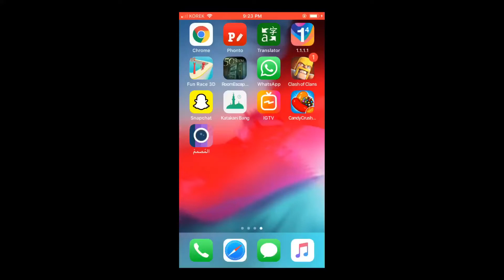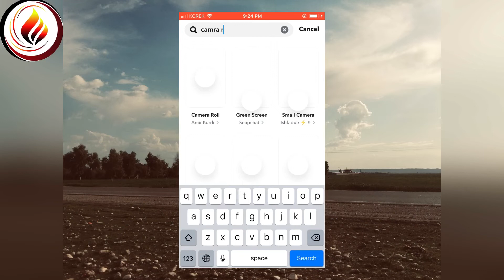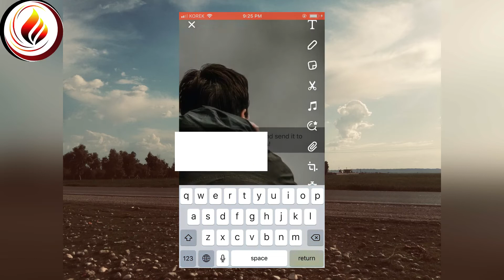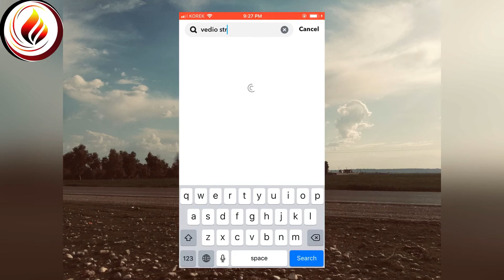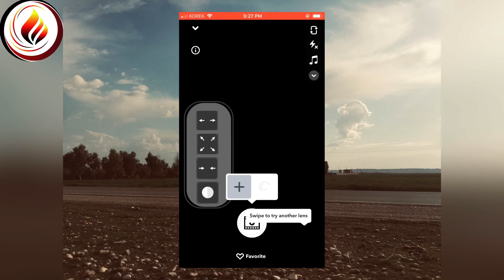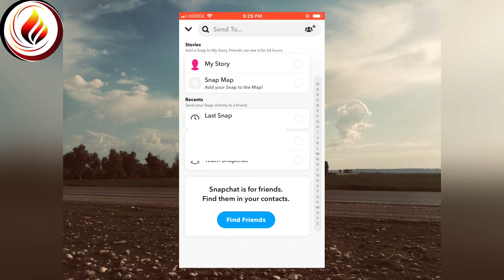ناردنی ڤیدیۆ و وێنە بەشێوەی ستریک بۆ ھاوڕێیانت How To Sended Streak Snapchat For Friend 2022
لەم ڤیدیۆیەدا باسی ناردنی ستریک(سکۆر)ی سناپ چات ئەکەین بەشێوازێکی سادە و ئاسان
سوپاس بۆ پاڵپشتیتان 💙

سۆشیال میدیانە لەگەڵمان بن:☟

لەساتی بڵاکردنەوەی   526 سەپسکرایپ

ھاشتاگەکان :
ناردنی وێنە بەشێوەی ستریک
ناردنی ڤیدیۆ بەشێوەی ستریک
ستریک سناپ چات
وێنە و ڤیدیۆ بەشێوەی ستریک
سڕینەوەی سناپ چات
گۆڕینی پاسۆوردی سناپ
ارسال  الفيديو عن طريقة سكور
سكور سناب شات
ارسال فيديو سكور سناب شات
حذف حساب سناب شات
تغيير كلمة السر سناب شات